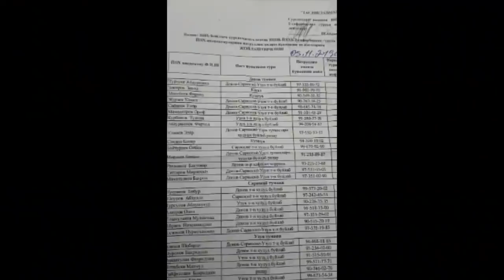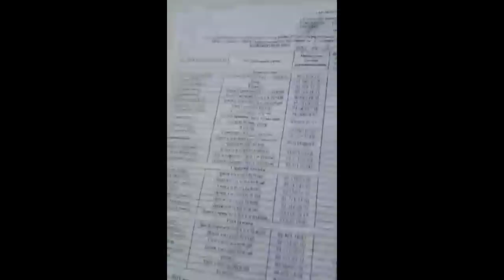СУРХОНДАРЁДА ҚОИДА БУЗМАГАН ҲАЙДОВЧИ ВА ПОЗИТИВ ГАИ ХОДИМЛАРИ....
Бизнинг мақсадимиз Гаи ходимларининг  ҳайдовчилар билан бўлган муносабатини тарбиялаш, муомала маданиятли бўлишга чақириш ва албатта уларни қонун асосида хизмат олиб бориш йўлида тушунчалар бериш шунингдек ҳайдовчиларнинг  ҳуқуқий саводхонлигини ошириш...
Комментарийда шахсиятга қаратилган ҳақоратлаш ва сўкинишли изохлар қолдирманг!
Бошқалар фикрларини хурмат қилинг! Қилган меҳнатимизни муносиб бахоланг...
Сизлар билан Baxodir Brat жамоаси.